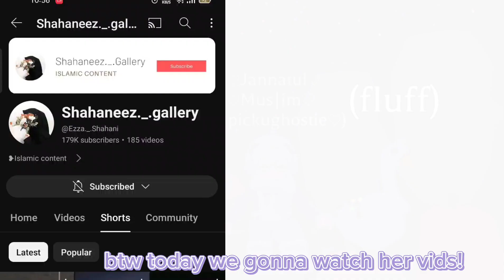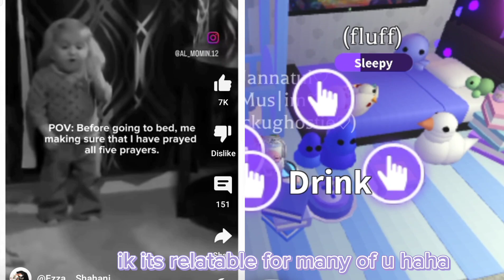REACTING TO HALAL MEMES!! cuz tomorrow is 1st day of Ramadan! 🌜🤍✨ | Ramadan Kareem!🤍🖤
the fact Saudi Arabia is already enjoying ramadan ✨